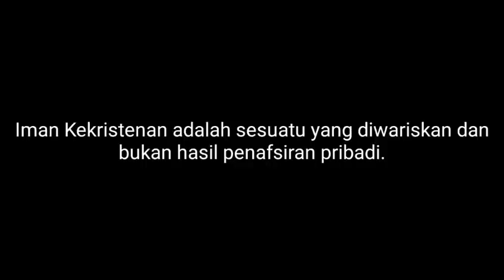GEREJA itu KATOLIK ... Rm. Aba MSC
Banyak muncul penafsiran pribadi atas Yesus Kristus. Kesetiaan dan ketaatan pada Magisterium adalah untuk mencegah penyimpangan.
Sikap antipati pada Gereja Katolik, menunjukkan kemunduran dalam beriman. Apakah ini AROGAN? Bukan. Arogansi Murid Yesus terlihat dari ketidaktaatan pada apa yang diajarkan oleh para Rasul dan pengganti² resmi mereka.